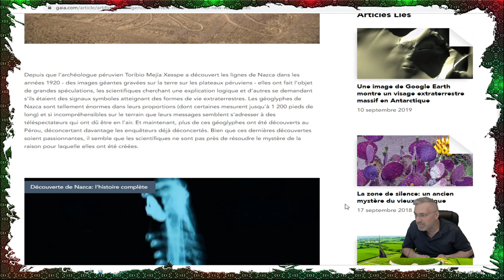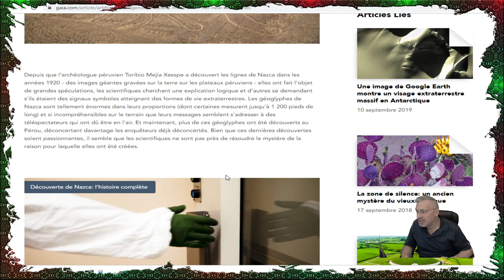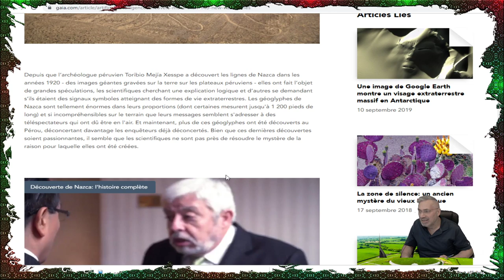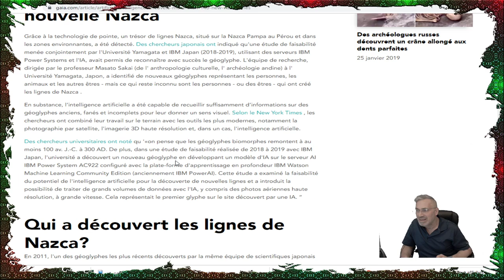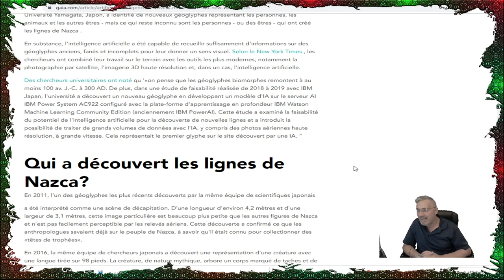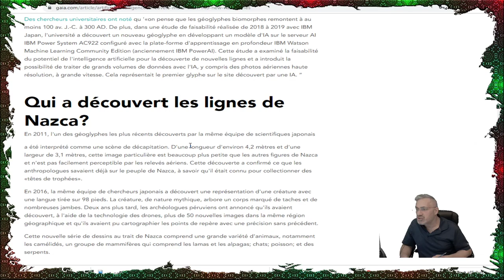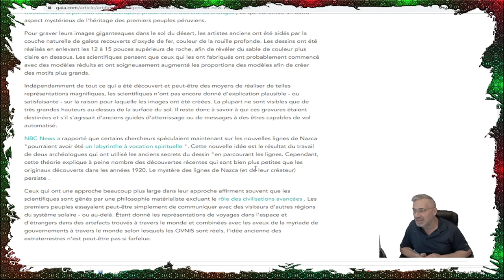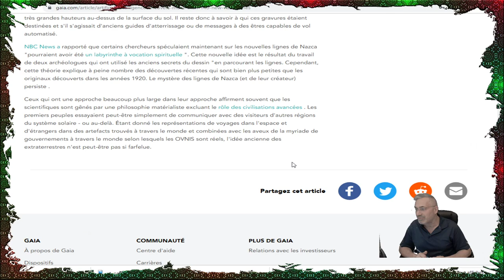EXCLUSIF;L'intelligence artificielle dévoile plus de 140 nouvelles lignes de Nazca